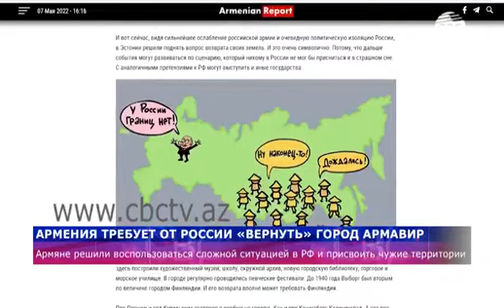дорогие россияне как вам такое!!!!